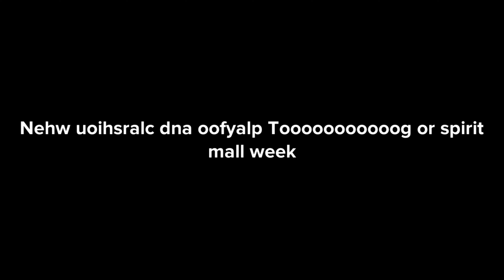Plotagon Laziness #49: Playfoo Misbehaves At Spirit Halloween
This Episode Will Not Have Some Requests, So Instead Will Be My Idea

Spirit Halloween Store Archway View Background Picture Was Credited By @BrysonReynolds2001

Watch For The Ending Be An Extra Surprise!